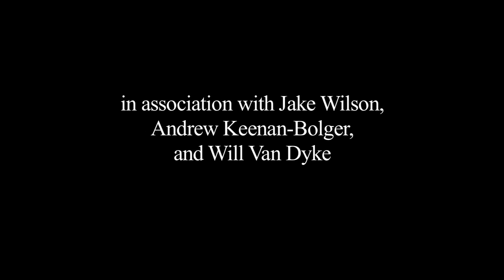You Must Be Joking YMBJ TRIBUTE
"You Must Be Joking" Tribute
Inspired by JAKE WILSON & THE BATTERY'S DOWN
Written by NATE FISCHER & MICHAEL PLATT
Directed by MICHAEL GUARENTE
Cinematography by MICHAEL GUARENTE

Starring
MICHAEL PLATT
ALEX ROGERS
LAURETTA RUPPERT
and NATE FISCHER

with ABIGAIL HAMILTON, BOBBY NICHOLS and HIM

Recorded at XUTV STUDIO & THE LEDGEWOOD PALACE

KRISTEN GALLAGHER
JAKE WILSON
ANDREW KEENAN-BOLGER
WILL VAN DYKE
DANI SPIELER
VANESSA RAY
MARLA MINDELLE
ALYSHA UMPHRESS
XUTVA